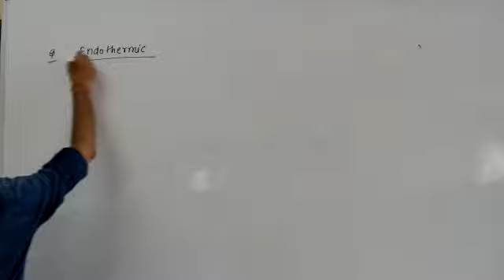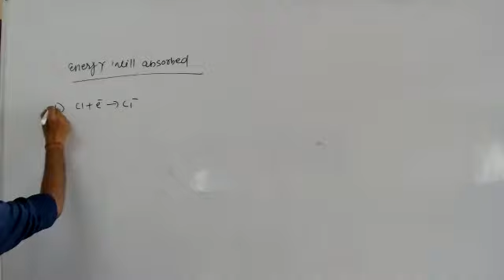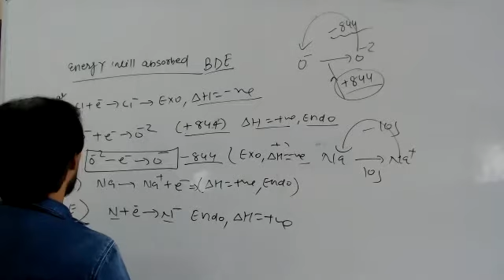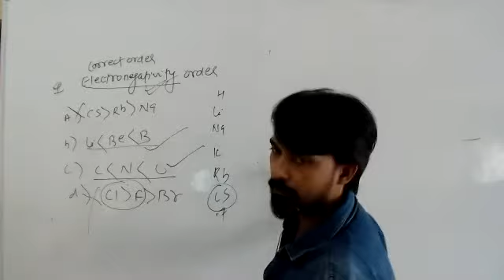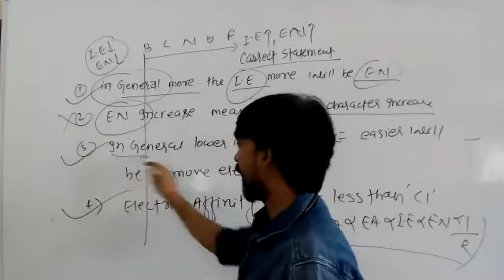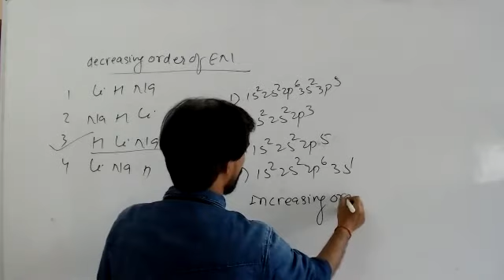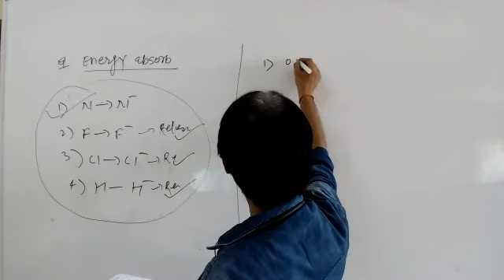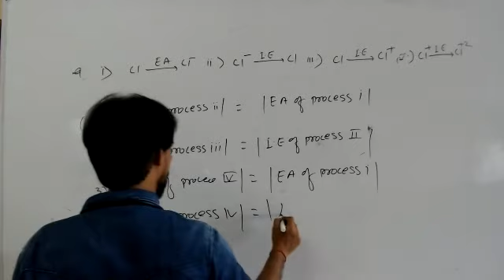30-JULY-2020 B1-B2- || Chocklety 🍬 Problems part 03|| Electronegative & Electron Affinity